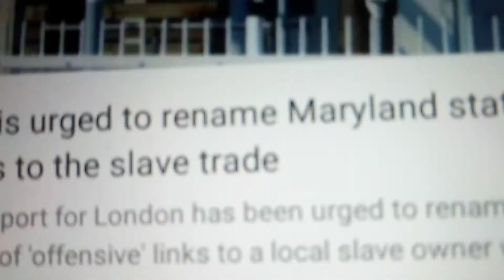So maryland is going to be renamed because of possible links with the slave trade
Don't those leftie snowflakers ever give up. Should every town should be renamed because of possible links with the slave trade for heavens sake. What next, rename the ciy of Bath. Or Bridgwater etc, or shot all white people because they have links with the slave trade,